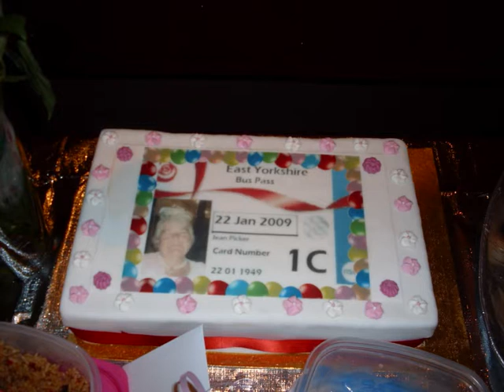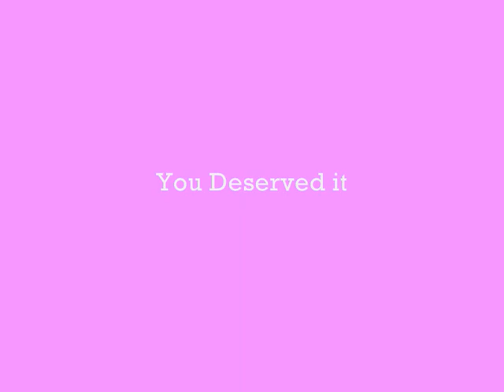Jean Picker's 60th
Just a little vid i did for my Auntie